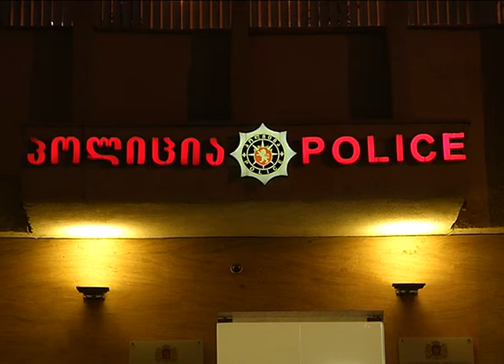შსს-მ საბურთალოზე მომხდარი ყაჩაღობის ფაქტი ცხელ კვალზე გახსნა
შინაგან საქმეთა სამინისტროს თბილისის პოლიციის დეპარტამენტის ვაკე-საბურთალოს სამმართველოს თანამშრომლებმა, ცხელ კვალზე ჩატარებული ოპერატიულ-სამძებრო და საგამოძიებო ღონისძიებების შედეგად, ყაჩაღობის, გამოძალვის და ცეცხლსასროლი იარაღის მართლსაწინააღმდეგო შეძენა-შენახვა-ტარების ბრალდებით, 2 პირი: 1995 წელს დაბადებული ნ.მ. და 1995 წელს დაბადებული გ.რ. დააკავეს.

გამოძიებამ დაადგინა, რომ დაკავებულებმა თბილისში, ვაჟა-ფშაველას გამზირზე, მოქალაქე ლ.შ.-ს, ცეცხლსასროლი იარაღის მუქარით, ოქროს ნივთები, ძვირადღირებული სათვალე, მაჯის საათი და ავტომობილი გასტაცეს და შემთხვევის ადგილიდან მიიმალნენ.

სამართალდამცველებმა ბრალდებულები თბილისში დააკავეს. პოლიციამ გატაცებული ნივთები და ავტომანქანა ნივთმტკიცებად ამოიღო.

დანაშაულში მონაწილე სხვა პირების დადგენა-დაკავების მიზნით გრძელდება ოპერატიული ღონისძიებები.

გამოძიება ყაჩაღობის, გამოძალვის და ცეცხლსასროლი იარაღის მართლსაწინააღმდეგო შეძენა-შენახვა-ტარების ფაქტებზე მიმდინარეობს (საქართველოს სსკ-ს 179-ე, 236-ე და 181-ე მუხლებით).